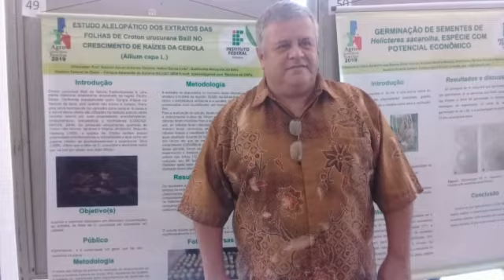I love you daddy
Toronto On